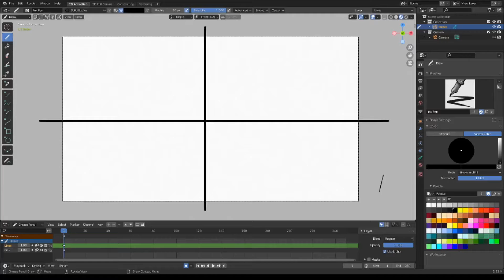[Blender 2.93] Gesture Drawing - 03 [Grease Pencil]